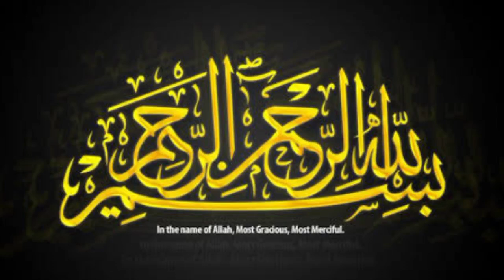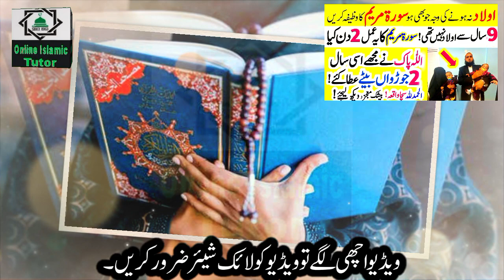Surah Maryam Wazifa For Aulad ! Surah Maryam Wazifa For Twins Babies ! Aulad Ke Liya Powerful Wazifa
Asslamualikum!

Surah Maryam Ka Wazifa For any hajat. Aulad Hone Ke liya surah Maryam ka Powerful Wazifa. Online Islamic Tutor Channel